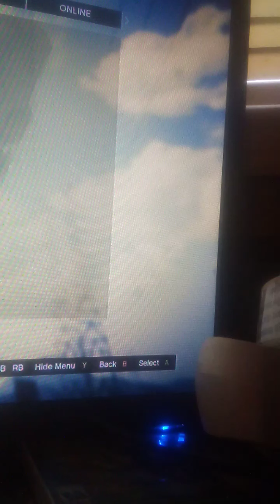Free play with Micheal on GTA 5